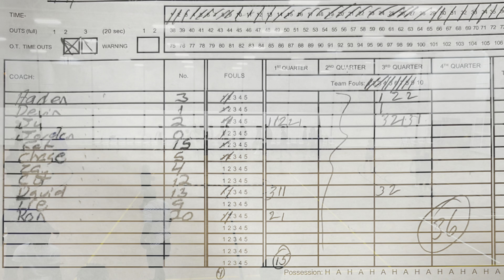Off Night GA Stars vs Hollywood Stars {Championship} 7th Grade AAU [Effingham Bulldogs BallOut] 5JUN